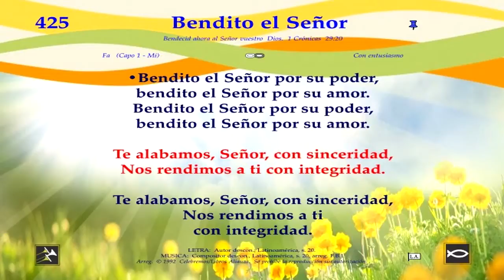Himno 425 Bendito el Señor Video, pista y letra